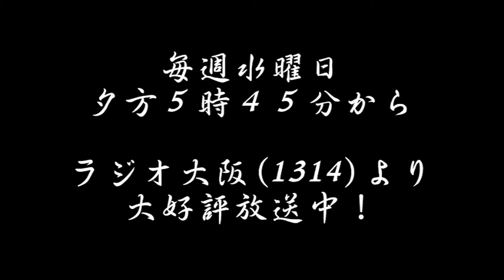冬の脱水症状と死の四重奏「ドクトルかっちゃん 笑顔で元気」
お正月は、友人の名城病院の内科医「赤澤貴洋（きよひろ）」先生のライブが3日間、住吉大社の吉祥殿でありました。彼は医療系のバンド「ハートフルホスピタル」で1年中、歌っています。
3日に会いに行ったのですが、年末まで病院で診療して、正月、元旦から3日間歌って3日3時まで歌って、夕方名城病院に帰って、5時から診療って言っていました。
冬に救急搬送される患者さん、結構多いのが高齢者の脱水症状だそうです。
脱水症状＝夏？
１日飲み物で1,2ℓ以上の水分を摂取しますが、夜トイレに行くのが嫌で水分摂取が少ない人が多い様です。
就寝中３００～６００mlも発汗しています。
特にヒーター付きの寝具は、発汗量が増えます。
６５歳以上の人は要注意？
脱水症状を起こすと、血液がネバネバ、ドロドロになり、血栓等の原因になります。
就寝中に脳梗塞や心筋梗塞を起こす原因の一つかもしれません。
特に糖尿病や高脂血症の方は要注意ですね。
症状の進行は「かさ、ねば、だる、ふら」と言われます。
１、 肌がカサカサ
２、 口がネバネバ　（お酒の飲みすぎのネバネバも脱水症状）
３、 体がだるい
４、 体がフラフラ
「かさ、ねば、だる」になったら水分摂取。
治らなければ医療機関を受診してください。
「かさ、ねば、だる、ふら」になったら救急車ですね。
予防は
早めに夕食を食べて、就寝1～2時間前まで水分補給、就寝前にトイレに行ってからお休み下さい。
朝、食前の散歩やジョギングは、お茶などの水分摂取後にして下さい。
その他、冷えて血圧上昇し倒れる事も多いです。
夜間、トイレに行く時は暖かくして、首にタオルを巻いて保温する事。
特に「肥満、高脂血症、糖尿病、高血圧」の方は気をつけてください。
「肥満、高脂血症、糖尿病、高血圧」は動脈硬化から脳卒中などを発症する原因です。
１つ該当するだけで、発症率は５～６倍
4つ揃うと「死の四重奏」と言われて発症率は35倍になります。
予防の鍵は「食養生」と「腸内細菌」
今月プレゼントの「レアシュガーオリゴ」もいいかも？
肥満、高脂血症、糖尿病は甘い物、油物と動物性蛋白を控えて、発酵食品（酸っぱい物）を食べる事
動物性食品は小魚。シラスに大根おろしとポン酢がいいですね。
小魚や青味の魚はオメガ３脂肪酸を含有しています。
サラダには「インカインチオイル」とポン酢を混ぜたドレッシングもいいですね。
オクラ、山芋、納豆などのネバネバ食品もお勧めです。